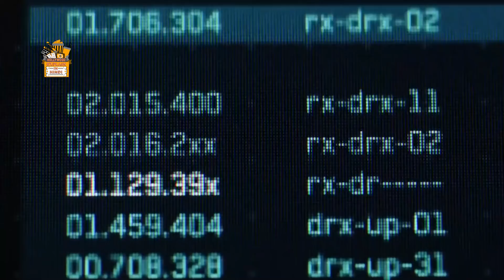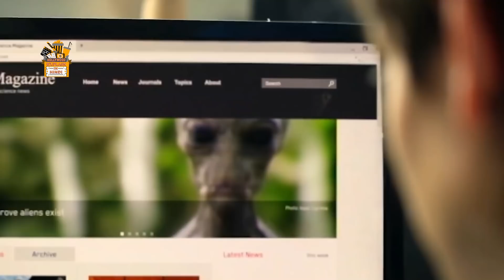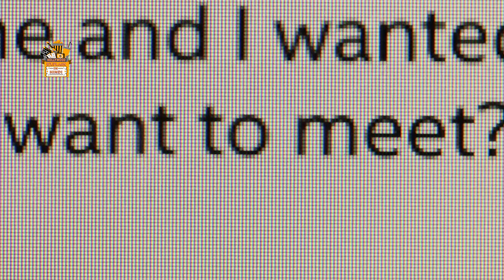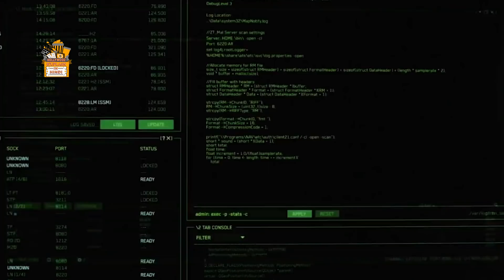Alien Proximity Movie Explain in Hindi | Sci - fi Action - Proximity 2020 Explained in Hindi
Movie Summery -
 Isaac Cypress works for NASA's JPL lab as a mathematician/scientist. He is working on a video self-journaling project, encouraged by his counselor, when a UFO makes a precipitous landing nearby. He is startled a short time later to see an alien behind him. The last thing he recalls is being pulled into the sky. Upon returning home, he learns that he has been missing for three days. The video footage suggests he has been abducted by extraterrestrials. He posts it on the Internet, but hardly anyone believes his story. He becomes obsessed with finding proof, which leads him on a journey of discovery. Via the internet he seeks others who might have had similar experiences and meets Sara. She, too, was abducted and lost three days of memories. Both have a soreness in their right arms. Isaac is approached by a man who claims to write a blog and wants to help him get more credence for his story. But he's really an agent of a black ops agency who wants to learn more about the aliens and the whereabouts of an Alaskan man who claims he was also abducted. Isaac manages to break free from their holding facility in Costa Rico and flee with Sara to British Columbia.

Cast
Ryan Masson as Isaac
Highdee Kuan as Sara
Christian Prentice as Zed
Shaw Jones as Agent Graves
Don Scribner as Carl
Sarah Navratil

Thanks
Amrita